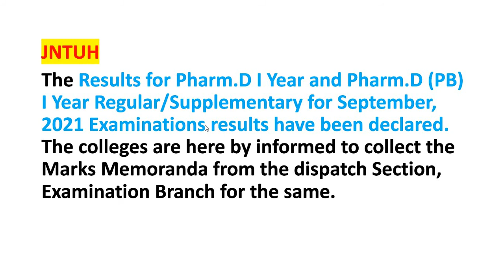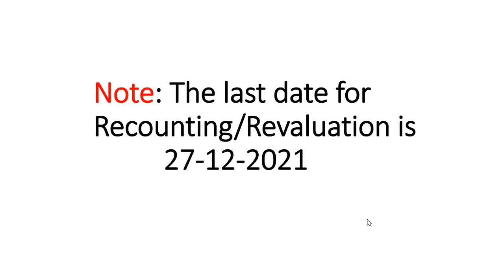JNTUH Pharm -D 1st Year Results Released || Pharm-D (PB) Results Released || JNTUH FAST UPDATES